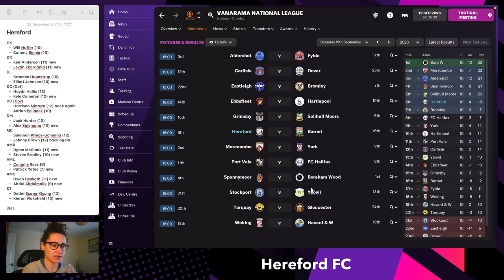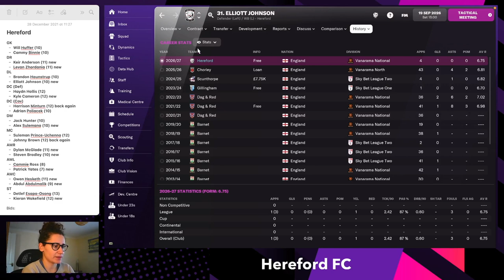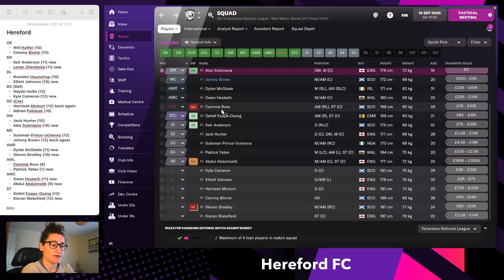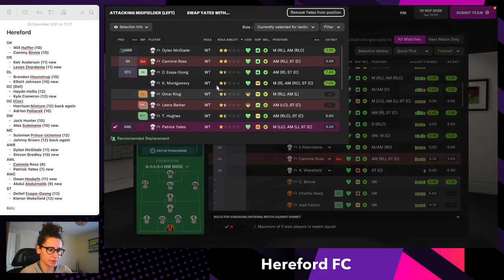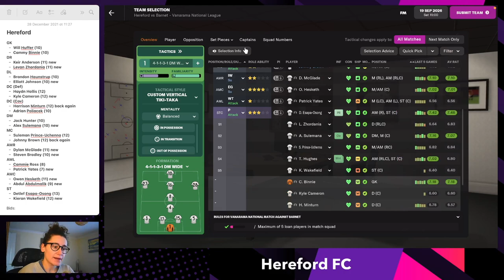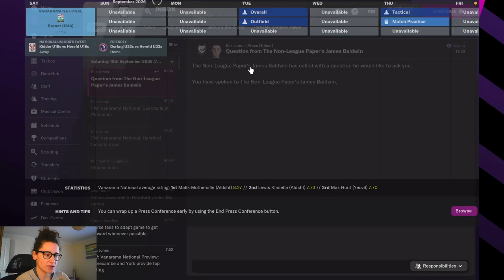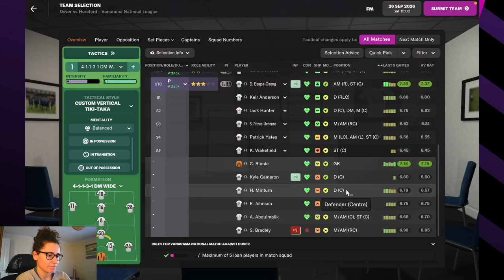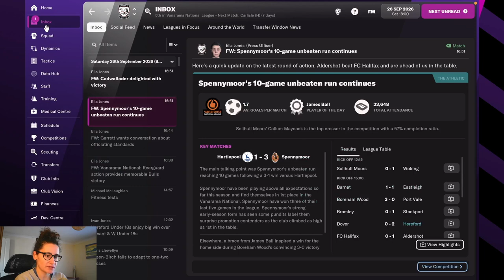2026/27 - Hereford FC - #13 | Football Manager 2022